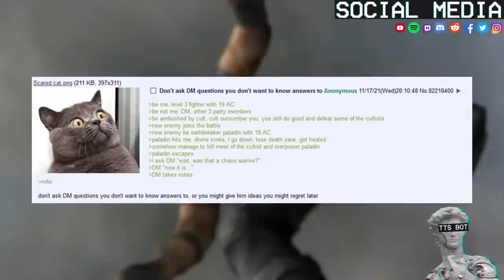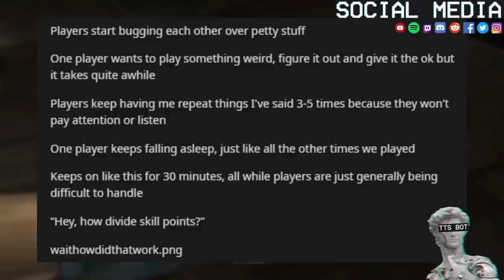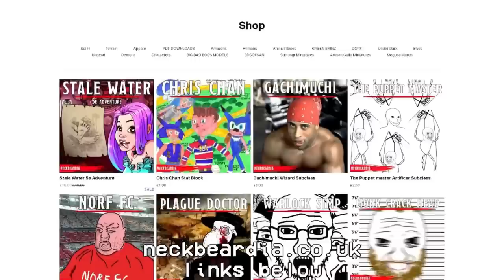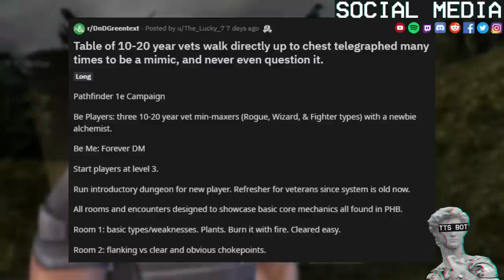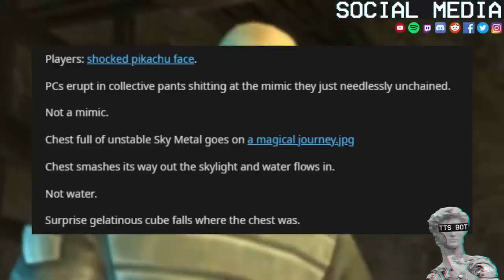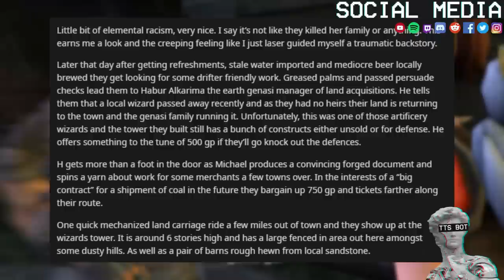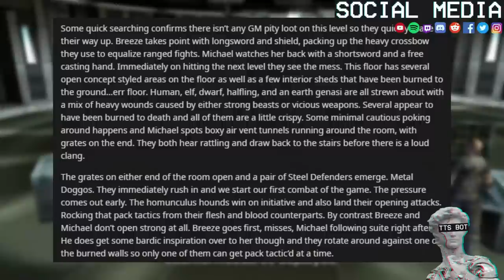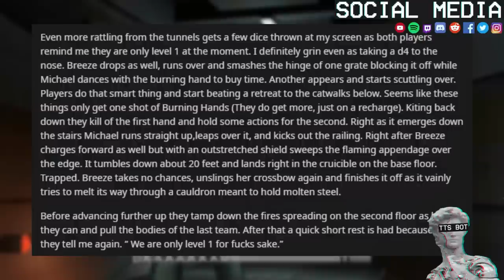NEVER PLAY D&D ONLINE || r/DnDgreentext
stories